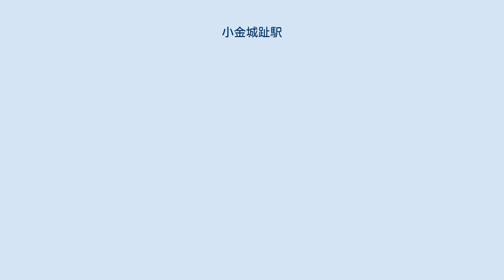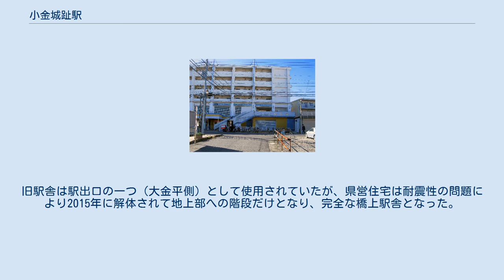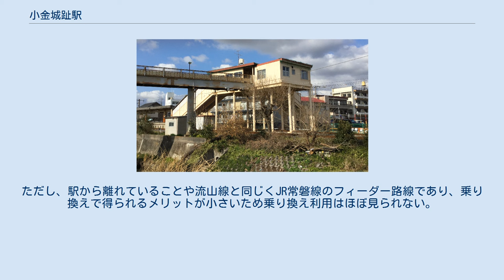小金城趾駅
横須賀側出入口（2009年4月10日※県営住宅解体前） 小金城趾駅（こがねじょうしえき）は、千葉県松戸市大金平にある、流鉄流山線の駅である。
駅番号はRN3。
 大金平県営住宅解体前の駅舎（2012年12月11日） 1954年9月1日に合併するまでは東葛飾郡小金町の区域内であり、駅名は小金城の跡（小金城趾）に由来する。
 島式1面2線ホームを持つ地上駅。
流山線で唯一交換可能な駅である。
早朝・深夜の一部の列車を除く全ての列車が列車交換を行っている。
 かつて駅舎は北東側にある大金平県営住宅と一体的な造りであったが、後に駅舎反対側を繋ぐ歩道橋と接続した際に跨線橋の上部で出札・集札が行われるようになった。
旧駅舎は駅出口の一つ（大金平側）として使用されていたが、県営住宅は耐震性の問題により2015年に解体されて地上部への階段だけとなり、完全な橋上駅舎となった。
 1967年に現在地に移転するまでは、馬橋寄りの場所（大谷口集落の入口付近）に位置していた。
 松戸市統計書によると、2017年（平成29年）度の一日平均乗降人員は、1,629人である。
 近年の1日平均乗車人員は下記の通り。
 駅の南側を走る電車、奥は馬橋方面、右の川は坂川の支流の新坂川（2009年4月10日） 駅前は閑静な住宅街が広がり、一部畑などもある。
駅南側に千葉県道280号白井流山線が走り、南西側出入口は、新坂川を跨いだ向こうに出られる歩道橋にのみ接続し、歩道橋の地上口前には広場があるが、どちらの出入口とも駅前の大半が住宅街となっている。
 大金平方面の出口は6階建ての大金平県営住宅に接続していた。
解体後は現駅舎に階段が直接接続される構造になった。
 千葉県立小金高等学校 松戸新京成バス幸田線（こうでせん、北小金駅 - 幸田方面）のバス停留所「小金城趾駅入口」が北東約400m（徒歩約5分）の場所に位置する。
ただし、駅から離れていることや流山線と同じくJR常磐線のフィーダー路線であり、乗り換えで得られるメリットが小さいため乗り換え利用はほぼ見られない。
 当駅 - 幸谷駅の中間辺りに警報機・遮断機の無い踏切があるため、電車が通過する際は必ず警笛を鳴らし、その音がホームから聞こえることもある。